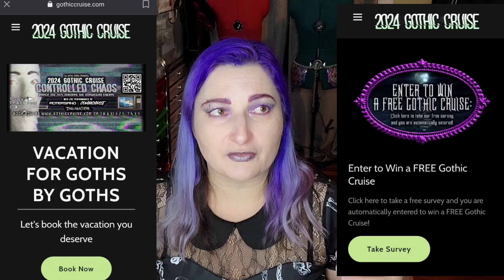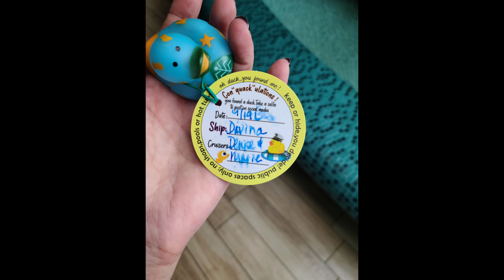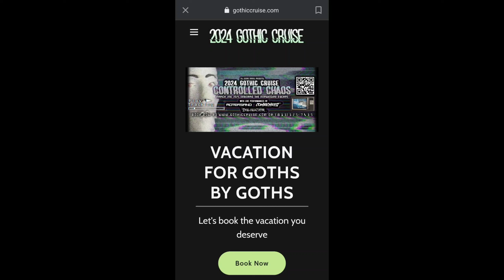GOTHIC CRUISE 2022 aboard MSC DIVINA w/ GOTHSICLES- EGO LIKENESS -STONEBURNER vacation for goths💜🦇💜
Gothic Cruise - scroll down for survey link and entry to win a free cruise!

Rachel LeFay
8005 Creighton Pkwy

Goldbond Friction defense

The palettes I purchased from Amazon

NYX Palette

Black Radiance Palette

Skull Palette

Ankh Palette

Eye Primer

Lilac Dress

AurAmbiance Tshirt

Bat Buckle Boots

Bat Buckle Shoes

Here are some of my favorite past Amazon purchases:

Cthulhu bardot top

Purple Stripe Sweater

Coffin Lamp

Scarlet Darkness lace neck dress

Magnetic Eyelashes

Skeleton Hand Hail Clips

Lace Cuffs

Kreepsville 666 Bat Belt